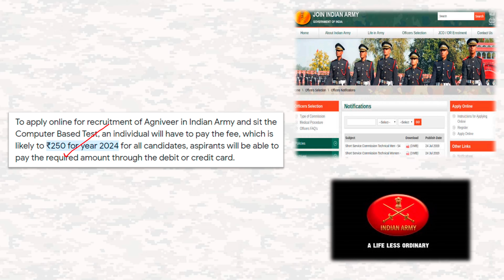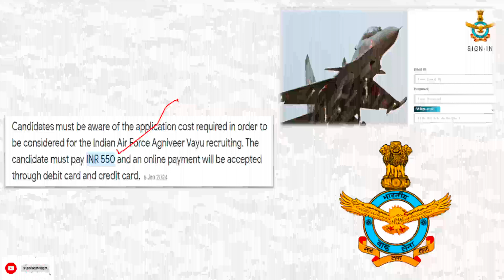Agniveer Form Fees | Agniveer Army Form fees | Agniveer Navy Form fees | Agniveer Vayu form fees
इस वीडियो में हम समझेंगे कि कितनी फीस आपको देनी पड़ेगी अग्नीवीर का फॉर्म भरने के लिए। पूरा वीडियो अंत तक ज़रूर देखें और अपने सुझाव हमें कमेंट सेक्शन में लिख ज़रूर भेजें।

In this video we'll discuss about the fee amount that one needs to pay for Agniveer form filling. Make sure to watch the complete video and do let us know your views in the comments section below.

Keep Supporting
JAI HIND